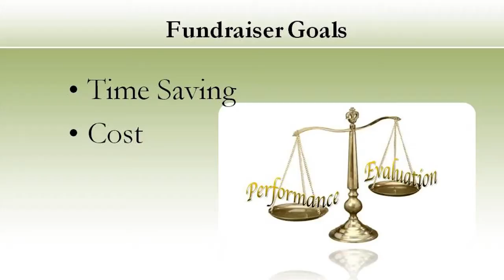Video 29 -- Evaluate National Education Association Fundraising Companies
Video 29 of 30 will teach you how to Evaluate National Education Association Fundraising Companies, provided by SIGnaShirt Specialties Promotional Fundraisers.

View SIGnaShirt Promotional Fundraisers complimentary school, camp, club, team, scouts and sports National Education Association fundraiser hot tips videos, and learn how to design a National Education Association fundraiser custom shirt or creativity craft kit online.

WHOLESALE National Education Association prices are available for schools, camps, clubs, teams, scouts, scouting, sports and sporting event fundraisers.